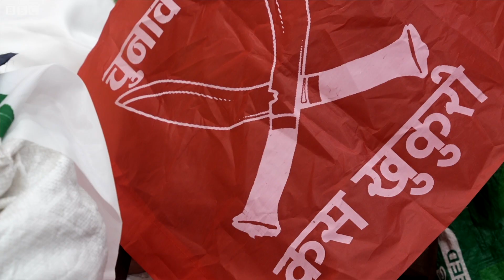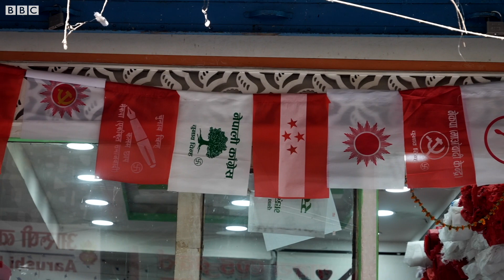नेपाल निर्वाचन: 'डिजिटल प्रचार सामग्रीप्रतिको आकर्षणले झण्डा बिकेनन्' - बीबीसी न्यूज नेपाली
राजनीतिक दल तथा उम्मेदवारहरूको डिजिटल प्रचार सामग्रीप्रतिको आकर्षण तथा निर्वाचन आयोगको 'कडा आचारसंहिताको कारण' झण्डा, ब्यानर जस्ता प्रचार सामग्रीको बिक्री घटेको सम्बद्ध व्यवसायी तथा कामदारहरूले चिन्ता व्यक्त गरेका छन्।

विगत निर्वाचनहरूमा भएको माग तथा बिक्रीकाआधारमा दलका झण्डा, ब्याज जस्ता चुनावी प्रचार सामग्री तयार गरेपनि यसपटक आफूहरूको लगानी जोखिममा परेको उनीहरूको चिन्ता छ।

निर्वाचन आयोगले चुनावी प्रचार सामग्री प्रयोगमा कडाइ गर्नुका साथै आचारसंहिता विपरीत प्रचार सामग्री प्रयोग गरेमा उम्मेदवारी खारेजीसम्मको कारबाही गरिने चेतावनी दिएको छ।

भिडिओ: कमल परियार